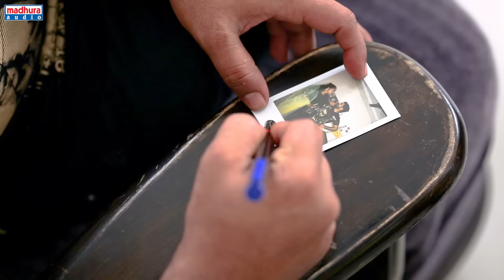Let's Talk Music | Sarada Show Episode-9 | LV Revanth | Telugu Music Talk Show | Madhura Audio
Let's Talk Music With LV Revanth

Sony Komanduri’s Let’s Talk Music Show Full Episode-9 is out now with Singer LV Revanth who mesmerized telugu audience with one of the Chartbusters VijayDeverakonda's ArjunReddy OopiriAguthunnadhey Song

Host: Sony Komanduri
Guest: LV Revanth
Director: Avinash Akira
Executive Producer: Aswatthama
Editor: Srikanth Banda (its_srikanthbanda)
DOP:  Avinash Akira
DOP Asst: Pathuri Manoj Kumar | Srikanth Banda
Art Department: Aswatthama, Avinash Akira.
Publishing Designs : Srikanth Banda
Equipment Partner - Hyderabad Camera Rentals.
Digital Marketing: G.S.Harish Varun, Mamatha Varma